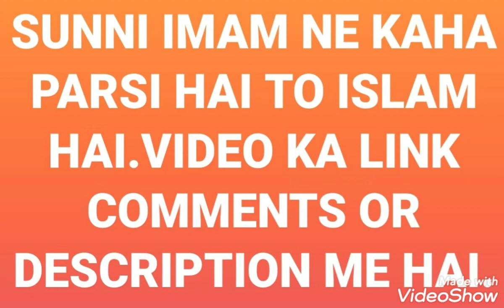SUNNI IMAM NE KAHA PARSI HAI TO ISLAM HAI.👇LINK.